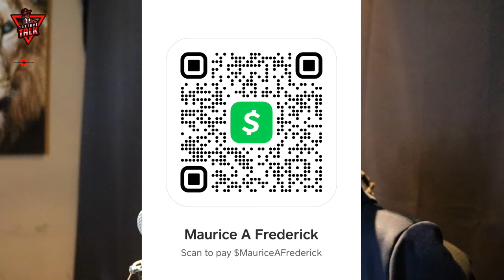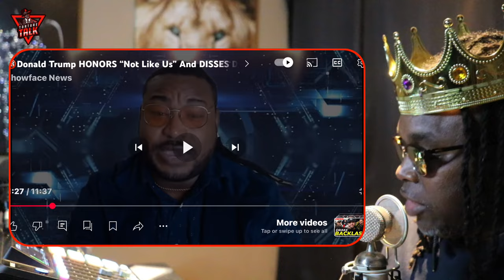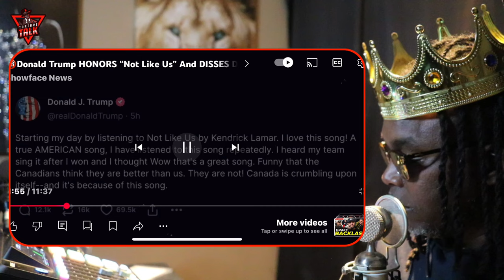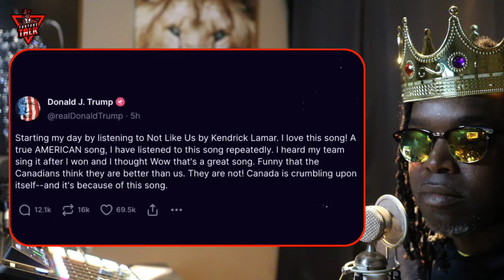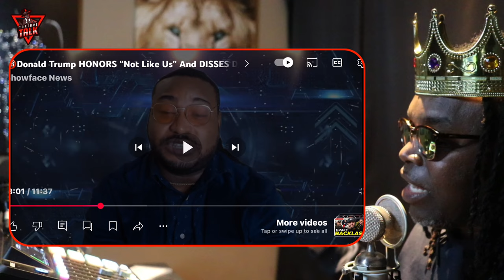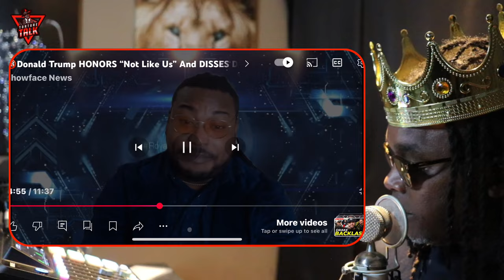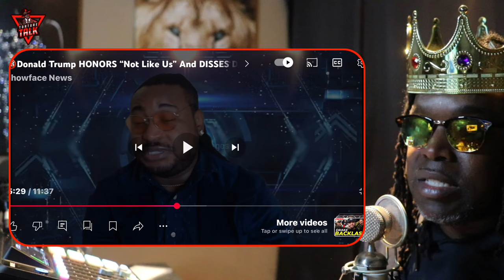⁠@DonaldJTrumpforPresident says he listens to ​⁠@kendricklamar ’not like us’ everyday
“TCBATTLES”🤺
“Shadowcoradio”🎼

Source without my commentary @showfacenews

Show some ❤️ 👇🏽👇🏽